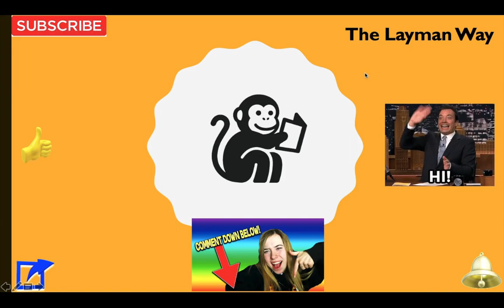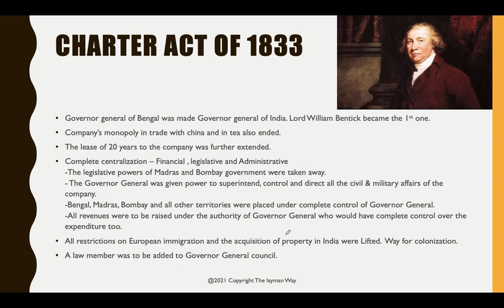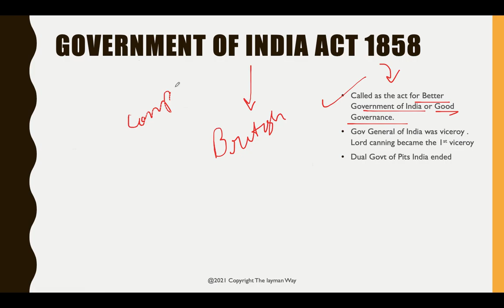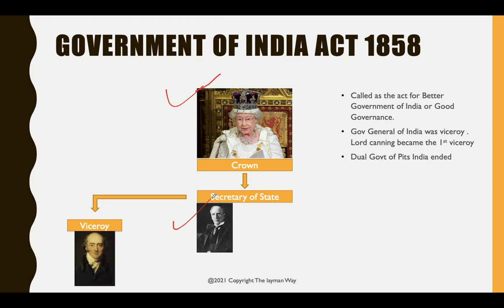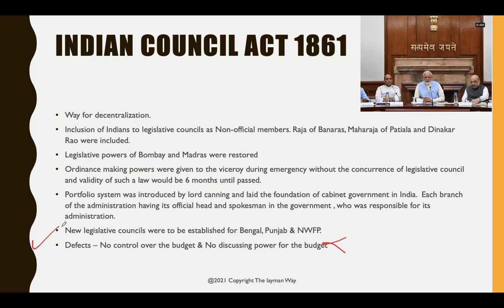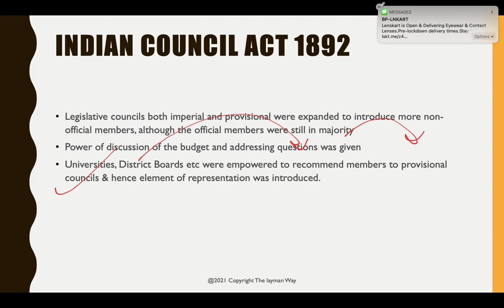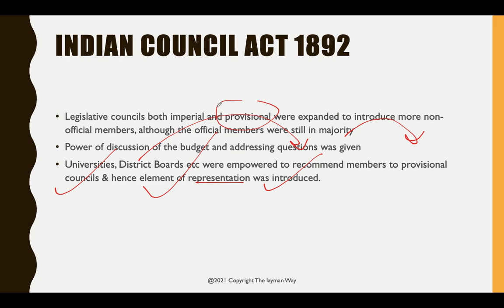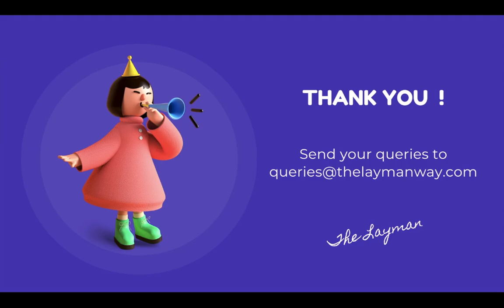L2: British Acts and Policies 1853-1909 |UPSC|IAS|IPS| ACE It!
Summary : In this lecture we discuss the British acts and policies from
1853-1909. The acts are very important for UPSC prelims as almost every year one question is asked from it. Time stamps are below :
Charter Act of 1853 : 00:50
Govt of India Act 1858 : 06:47
India Council Act 1861 : 09:51
India Council Act 1892 : 15:05
Morley Minto Reforms 1909:  16:49

Join our telegram channel for free UPSC material and instant updates